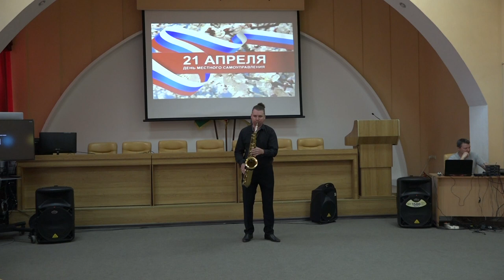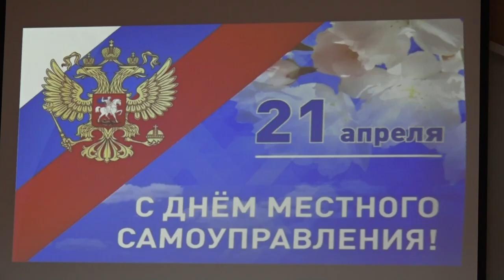В Северском районе поздравили работников местного самоуправления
На торжественном приеме депутатам, муниципальным служащим, общественникам, представителям ТОС и инициативным гражданам вручили Благодарственные письма и Почетные грамоты главы и администрации муниципального образования. Все они ежедневно вносят неоценимый вклад в развитие района.